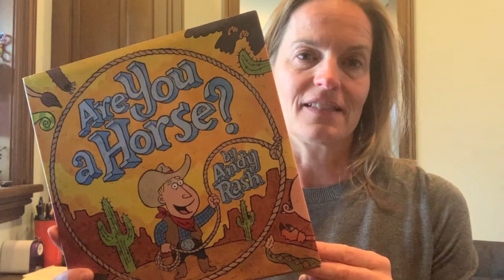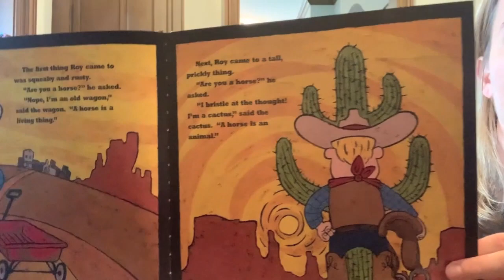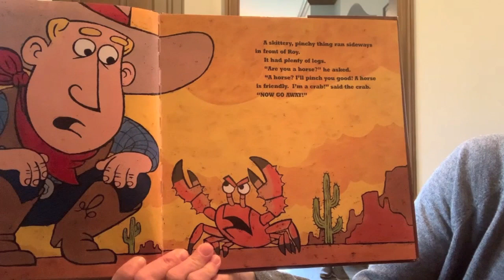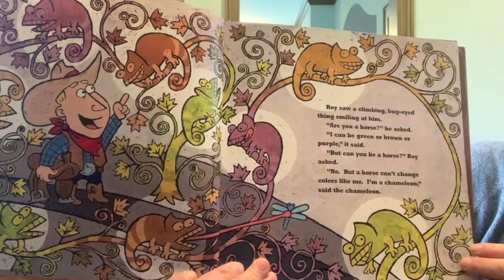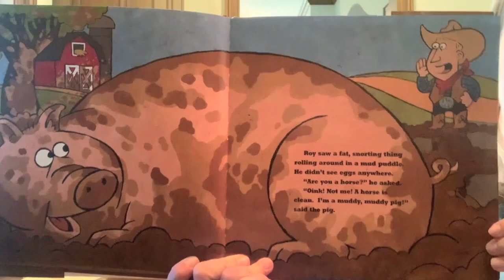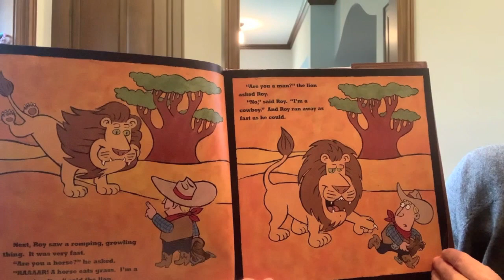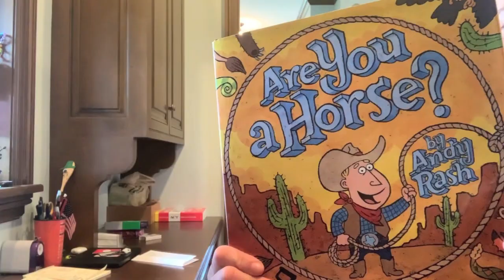Are You a Horse? Read by Karen Uihlein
Read Aloud with Reading Power

Our mission is to accelerate children's literacy learning, and to develop in them a love of reading and writing. We believe all children deserve to reach their intellectual potential.

Reading Power Inc is a registered 501C3 nonprofit organization.

You can help us Foster the Promise of Literacy!